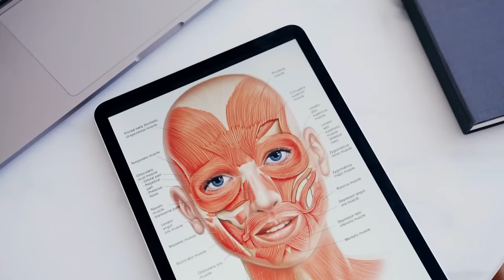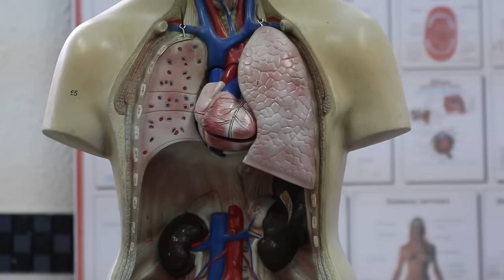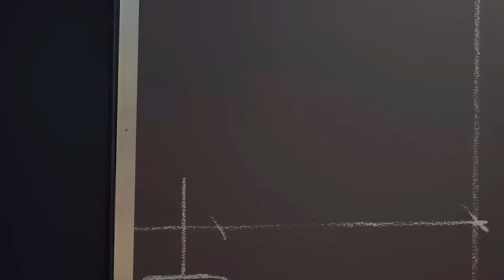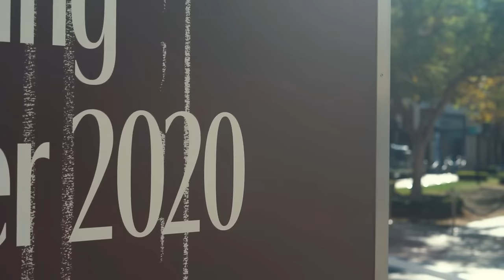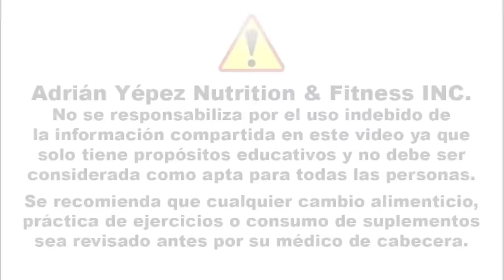1 TAZA ANTES de ir a la CAMA DUERME PROFUNDAMENTE y QUEMA GRASA visceral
¡Descubre el Elixir Nocturno que Quema Grasa y Te Hace Dormir como un Bebé en Solo 7 Días!
Hoy te presentamos una infusión increíble respaldada por la ciencia que te ayudará a quemar grasa mientras duermes profundamente. Esta poderosa mezcla está diseñada para mejorar tu metabolismo y optimizar tu salud general. Con ingredientes cuidadosamente seleccionados como la manzanilla, el vinagre de sidra de manzana, el limón y la canela, este té no solo promoverá la pérdida de peso sino también un sueño reparador.

0:35 Ingredientes clave y sus beneficios
1:10 Cómo funciona la hormona del crecimiento
1:55 Manzanilla y su efecto calmante
2:45 Vinagre de sidra de manzana y sus propiedades
3:30 El papel del limón en la desintoxicación
4:05 La magia de la canela en tu metabolismo
4:45 Preparación paso a paso del té quemagrasa
5:30 Reto de 7 días para resultados sorprendentes
6:00 Testimonios y experiencias reales